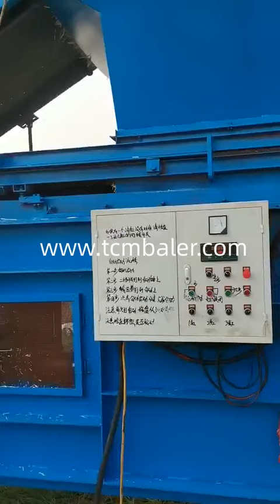Grass packing in nepal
TCM BALER TCMBALER is a professional hydraulic press baler machine manufacturer and supplier in China for more than 20 years, and we can offer grass baler for sale with a cheap wholsale factory price for our customers without any agent or dealers if you wanner buy our baler press machine.

SRS Grass is greener in Nepal Nepali Times Uganda, Jul 09, 2020 · N early 50 years after American government pressure forced Nepal to outlaw the cultivation and consumption of cannabis, the Himalayan country is trying to bring back an important cash crop that also may have medicinal applications to fight COVID 19.. The pandemic was already spreading in March when former law minister Sher Bahadur Tamang of the ruling Nepal Enerpat Buy grass in nepal Alibaba.com. Dominica, grass in nepal for indoor use, the decisive factors while buying will be uniform friction, vertical deformation, bounce capacity, and impact absorption. They are built of a variety of durable materials like maple hardwood, recycled rubber, and vulcanized rubber. These. Alibaba IQ GRASS + PACKAGING myMondi.net Syria, Grass is one of the fastest growing and ecologically ‘successful’ plants, found in the tropics, the Alps, in water, or even in the desert. Grass is now also used in the paper industry the combination of grass fibres with fresh fibres from sustainable sources gives Hellobaler Himalayan Bio Trade Pvt. Ltd. Nepal Dominican, Himalayan Bio Trade Pvt. Ltd (HBTL) is a natural product processing and marketing company owned by consortium of community based forest enterprises of Nepal. HBTL offers vast range of certified natural products, of the highest quality and purity including Nepal handmade Paper products, essential oils, Himalayan nettle products, raw herbs skbaler Kumari Nursery Home Facebook Bahrain, Kumari Nursery, Kathmandu, Nepal. 38,632 likes · 288 talking about this · 158 were here. Remember us for Ornamental plants, fruit trees, Shlok Herbs Production & Co. Ltd.(HPPCL) Bangladesh, May 31, 2021 · Introduction. For thousands of years, herbs have been used around the world to heal, to cook, and to support beauty and overall wellbeing. It is no different in Nepal where medicinal and aromatic plants (MAPs) and herbs are highly valued forest products that have been traded for centuries with neighboring countries, including for use in traditional Ayurvedic and Gradeall Backpacking Nepal Travel Guide (BUDGET TIPS • 2021) Switzerland, Mar 04, 2021 · Why Go Backpacking in Nepal. For such a small country, there is so much to do and see in Nepal, especially if you are trekking! Generally, backpackers stick to these regions: Pokhara and the nearby Annapurna Region, and Kathmandu, Kathmandu Valley, and the Everest Region.You can also trek the Langtang Region for a minimal permit fee.. Mustang and Menalu require hefty sinobaler Online shopping in Nepal Buy online in Nepal Online Bahamas, The biggest online shopping store in Nepal.Buy shop cross boarder products from Flipkart and Myntra,men,women,kids clothes,watches,shoes,electronics,apparel,jewelry,beauty products online in Nepal nkbaler Tracking Red Pandas in Nepal How to See These Animals in Macedonia, May 08, 2017 · Tracking Red Pandas in Dobate, Nepal. It’s a drive through India’s Singalila National Park to get there, and we admire the misty mountain landscapes as we go. Once in Dobate we settle in for a two night home stay with a local family and get excited to go tracking red pandas in Nepal Xtbaler Microstegium vimineum (Annual Jewgrass, Asian Stiltgrass Swaziland, Japanese stilt grass is a summer annual weed that grows to 3.5 feet and can root at each node to make a new plant. The plant was accidentally introduced into Tennessee around 1919 as a result of being used as packing material for porcelain from China. It has now spread to 26 states, primarily the eastern and central states.